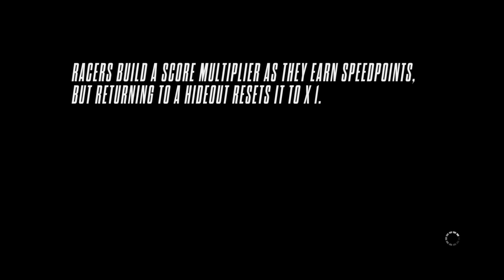Need for Speed 2 Online gamer cops vs 1 racer all human not Ai